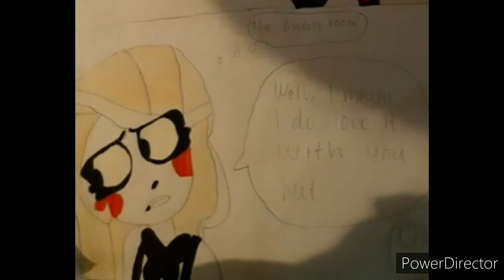CharlieXBlitzo Comic Dub Collab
Yours truly ~ as Charlie

Fionn the OC Jedi as Blitzo